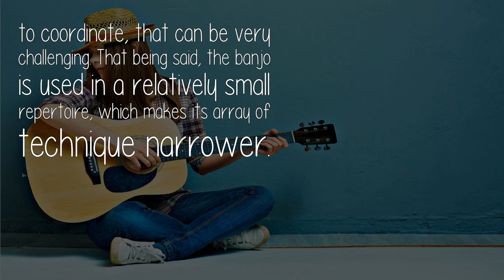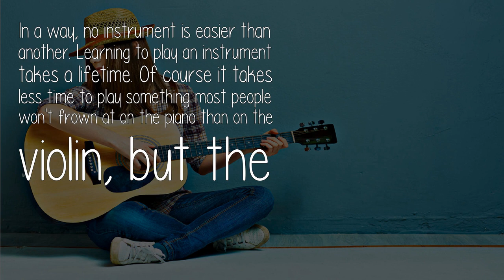Is It Easier To Learn Banjo Or Guitar?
The banjo has got extremely tight, sharp strings that will shred the skin off your fingers during the first couple of months learning. Fingerpicking style often requires you to play quite fast and evenly to sound good. With 5 fingers